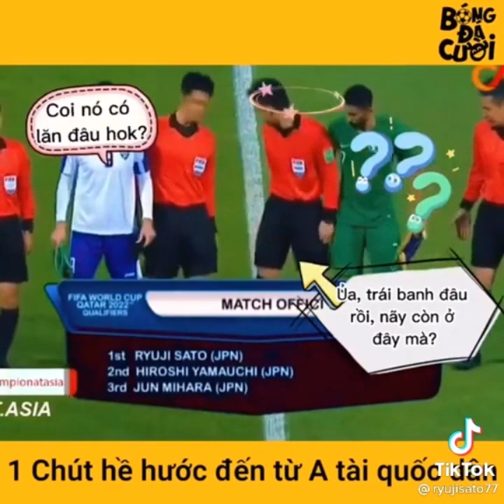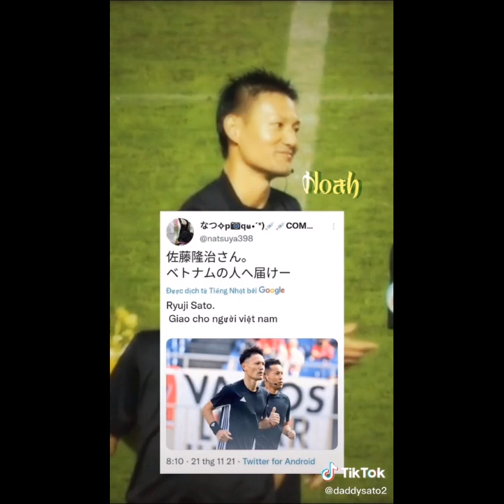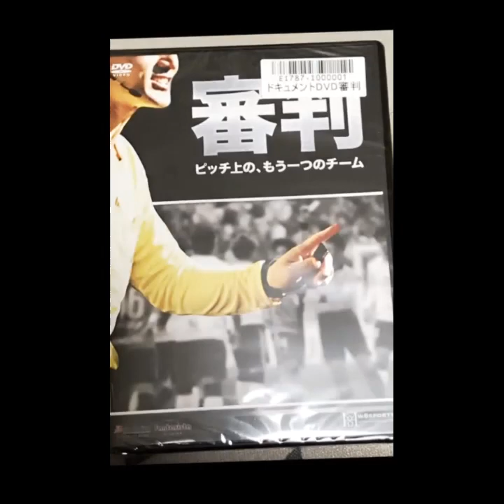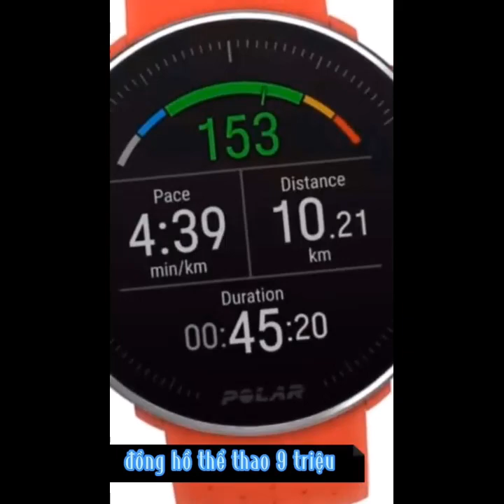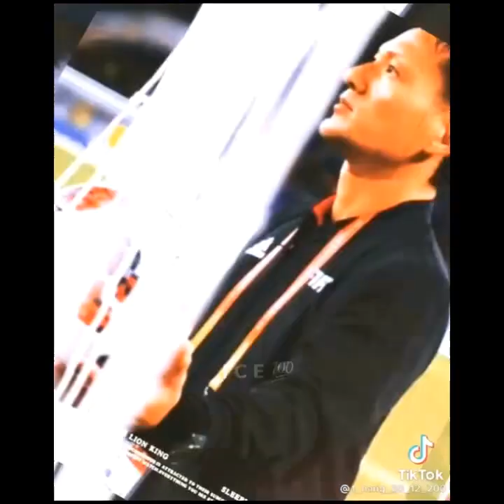Tổng hợp video tiktok về chú Sato/vị trọng tài được người Việt Nam yêu quý nhất❤